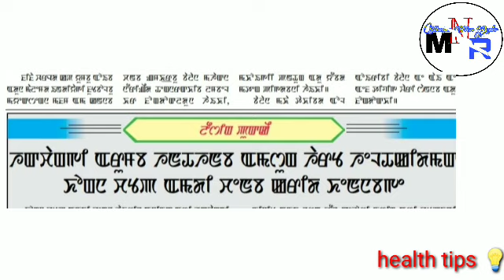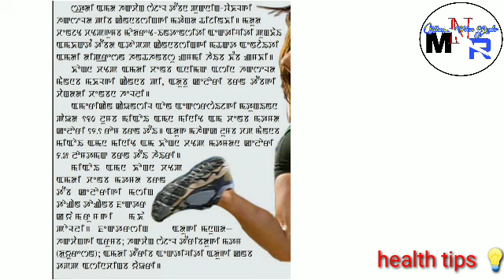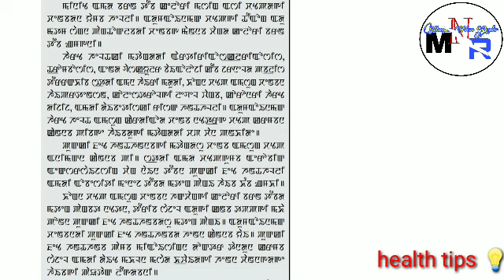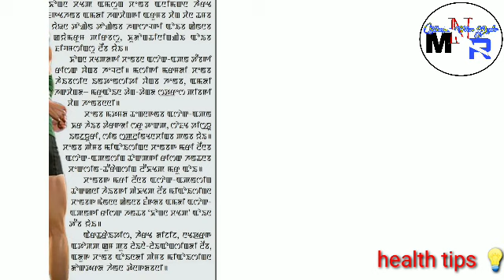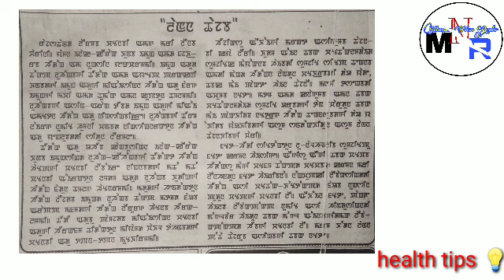Hakchang Gi Arumba ,Puk Thonba, Fat HanthahanbaKarmna,Khongna Chatpa, Chenba Amasung Karamba Chinjak